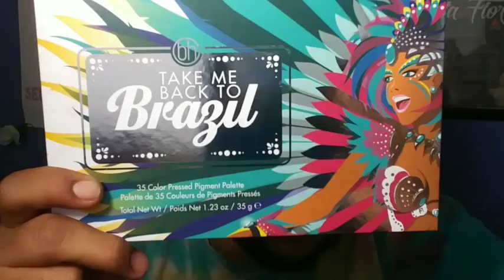Alien Glam makeup tutorial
Pallets used : take me to Brazil bh cosmetics ,
Foundation: Maybelline fit me  /foundation sticks